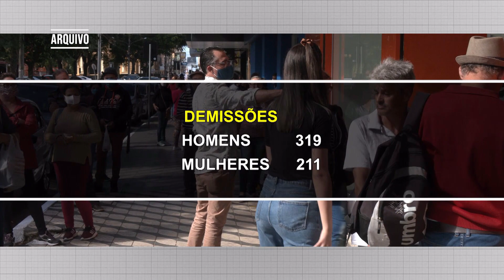Comércio liderou geração de empregos em Cachoeira do Sul em março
Veja os dados divulgados pelo Cadastro Geral de Empregados e Desempregados.